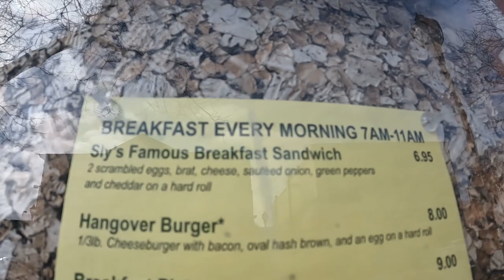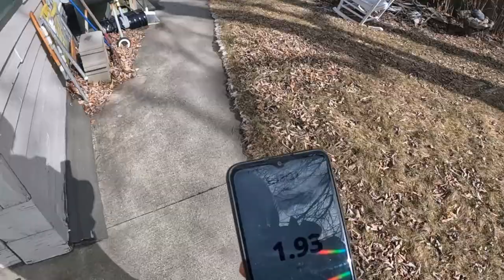Hangover Burger from Sly's Midtown Saloon. Sheboygan, WI. USA. Walking & Eating Vlog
Walking downtown Sheboygan and got a Hangover Burger from Sly's Midtown Saloon. Sheboygan, Wisconsin USA.  Food review of a cheese burger.